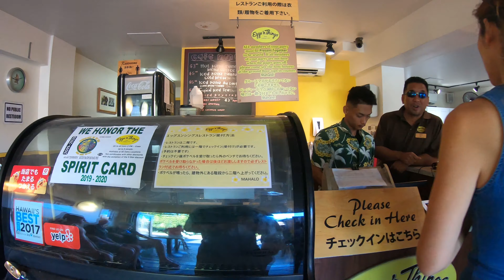【ハワイ旅行】Day2 前編 エッグスンシングス、ラニカイビーチ - 2019 シーズン#2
2019年秋のハワイ旅行いよいよ始まります。

今回は2日目の午前中、エッグスンシングスでの朝食、ラニカイビーチの様子をお伝えします。

＊＊2019年秋のハワイ旅行シリーズ＊＊
【ハワイ旅行】Day1 ワイキキ到着 - 2019 シーズン#2